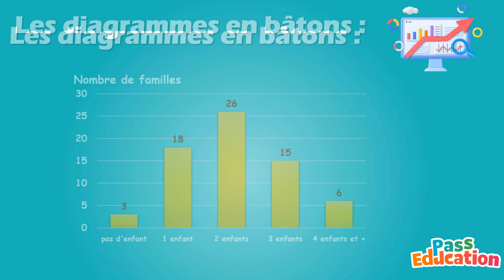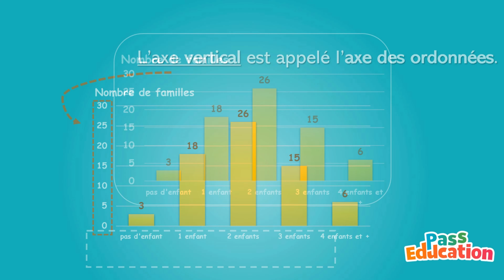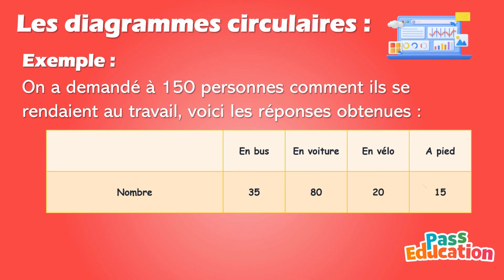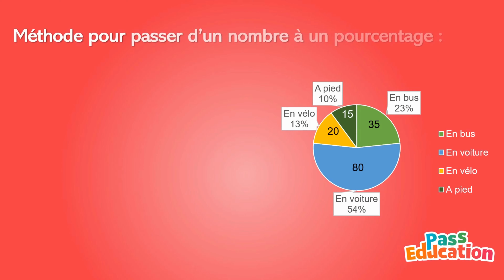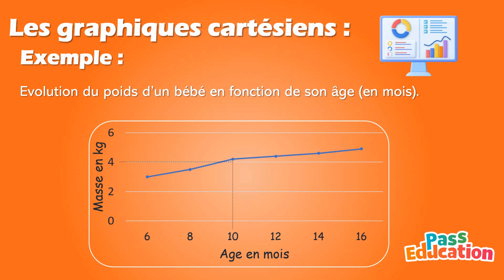Lire des diagrammes et graphiques - CM1 - CM2 - 6ème - Leçon, Exercices, Evaluations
Lire des diagrammes et graphiques - CM1 - CM2 - 6ème - Leçon vidéo
Pour commencer, voyons comment fonctionnent les diagrammes en bâton. Dans un diagramme en bâtons, la hauteur de chaque bâton est proportionnelle au nombre qu’il représente. Cette représentation permet donc de comparer facilement les données. Prenons un exemple (lire l’énoncé).  Familles n’ont pas d’enfant , 18 familles ont 1 enfant, 26 familles ont 2 enfants , 15 familles ont 3 enfants et enfin 6 familles ont 4 enfants et +.
Voici le diagramme en bâton obtenu à partir du tableau de données.
Ici, on peut voir que les foyers avec deux enfants sont les plus représentés. La colonne est la plus haute.
L’axe horizontal est appelé l’axe des abscisses.
L’axe vertical est appelé l’axe des ordonnées.
En additionnant le nombre de chaque bâton, on retrouve le nombre total de familles interrogées :
Voyons maintenant les diagrammes circulaires
Dans un diagramme circulaire (ou semi-circulaire), l’angle de chaque secteur est proportionnel au nombre ou au pourcentage qu’il représente. Il permet notamment de visualiser la répartition des données.
Pour mieux comprendre, prenons un exemple :
Afin de faciliter la lecture, les données sont notées dans un tableau
35 personnes se déplacent en bus , 15 personnes se déplacent à pied
Voici le diagramme circulaire obtenu grâce aux données, A l’intérieur du diagramme vous trouverez les données brutes et à l’extérieur, le pourcentage que représente un mode de déplacement sur la totalité des types de déplacements,
Pour passer d’un nombre à un pourcentage, voici la méthode :
Tout d’abord, Je calcule le nombre total de personnes interrogées : 35 + 80 + 20 + 15 = 150
Nous avons donc 150 personnes interrogées
Ensuite, j’utilise le produit en croix,
Nous savons que la totalité des personnes interrogées va représenter 100%, Pour calculer un pourcentage, nous allons multiplier par 100, le nombre de personnes utilisant un mode de déplacement puis diviser ce nombre obtenu par 150,
Voyons un ex dans le tableau. 80 personnes se déplacent en voiture donc 80 x 100 : 150 ; cela fait 54 donc 54% des personnes interrogées se déplacent en voiture.
Voici les résultats obtenus sur le diagramme circulaire
54% se déplacent en voiture, 23% en bus, 13% en vélo et 10% à pied.
Passons maintenant aux graphiques cartésiens
Un graphique cartésien permet de représenter l’évolution d’une grandeur par rapport à une autre.
 Par exemple, dans ce graphique, nous avons l’évolution du poids d’un bébé en fonction de son âge (en mois).
On peut lire qu’à 10 mois, un bébé pèse en moyenne 4 kg.

A bientôt !

00:00 = Les diagrammes en bâtons
01:48 = Les diagrammes circulaires
04:18 = Les graphiques cartésiens